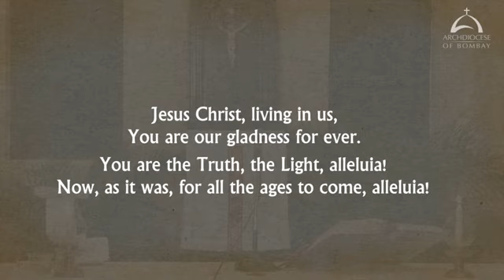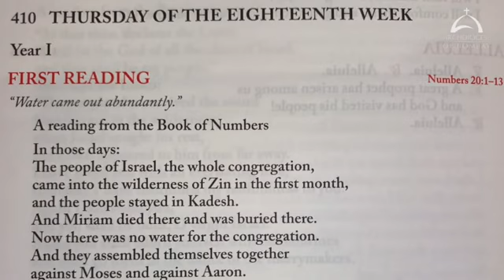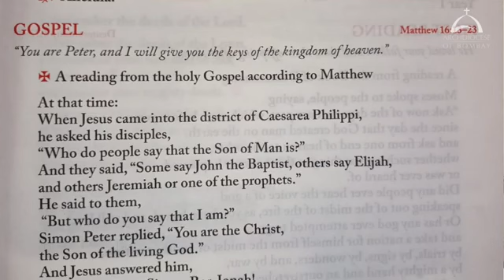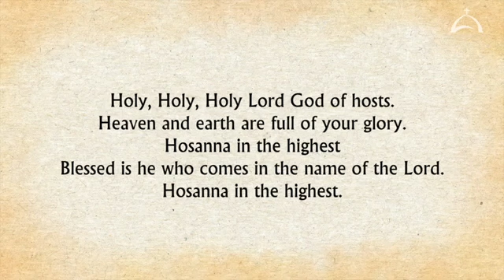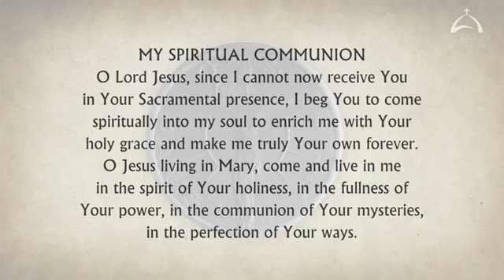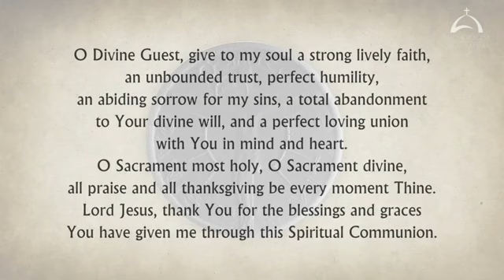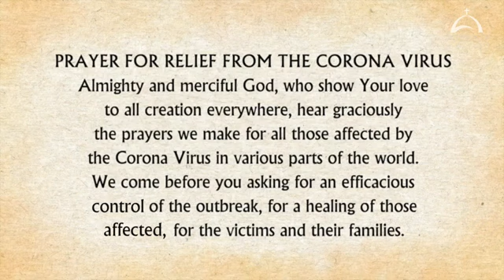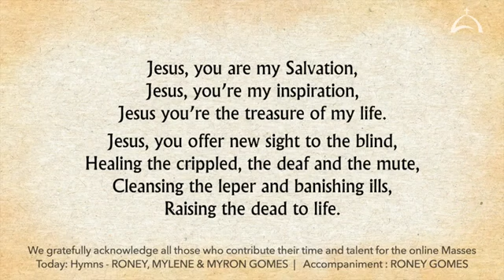The Holy Eucharist – Thursday, August 5 Archdiocese of Bombay 360p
In the Holy Mass, His Eminence Oswald Cardinal Gracias, Archbishop of Bombay, reflecting on the readings of the day, invites us to make a personal profession of faith about the Lord.